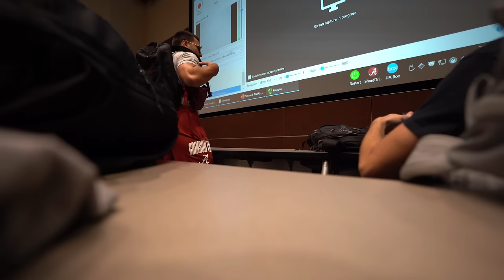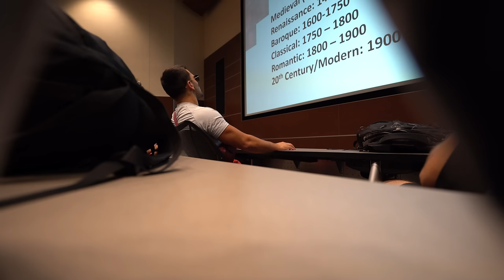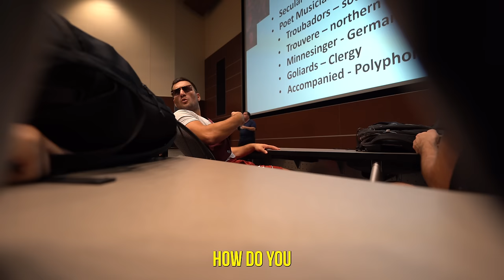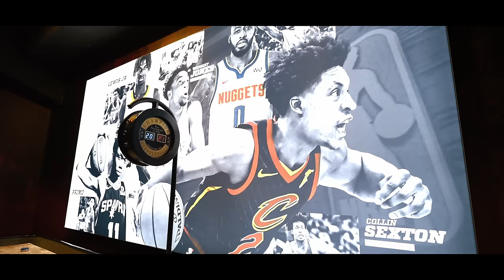WE WENT TO THE #1 FRAT IN THE COUNTRY!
I am here to inspire and motivate generations to come. KICK THE SHEETS. WIN THE DAY.